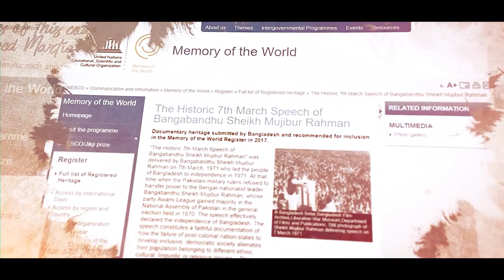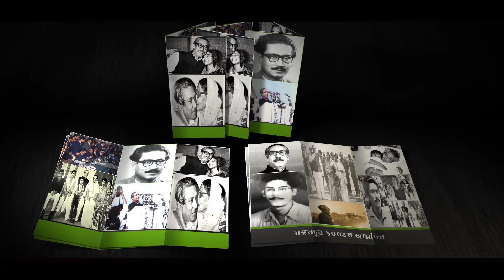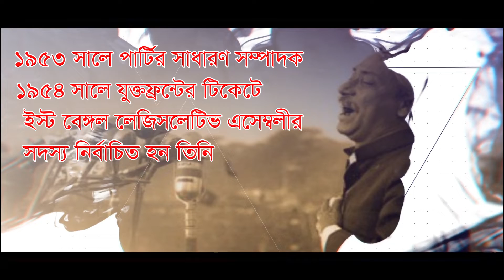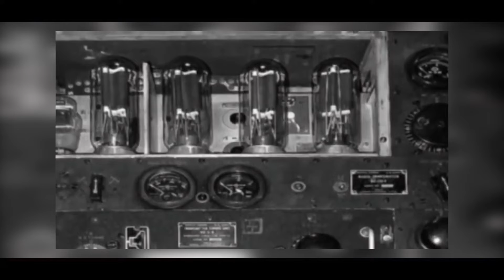বঙ্গবন্ধুর ১০০তম জন্মদিন আজ :: Birthday of Sheikh Mujib: Father of Bangladesh: World Leader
“শতবর্ষের সাক্ষী তুমি, হে মহান
জন্ম তোমার ইতিহাস হবে-
দেশ হবে মহীয়ান।
তুমি বঙ্গবন্ধু শেখ মুজিবুর রহমান….”
জাতির পিতা বঙ্গবন্ধু শেখ মুজিবুর রহমান যদি ঘাতকের নিষ্ঠুর বুলেটে প্রাণ না হারাতেন তবে আজ, ১৭ মার্চ ২০২০ সালে তিনি শতায়ু হতেন। এ মহামানবের ১০০তম জন্মদিনের এই মহালগ্নে, নতমস্তকে শুভেচ্ছা জানাচ্ছে সমগ্র জাতি ।
১৯২০ সালের এই দিনে ফরিদপুর জেলায় তৎকালীন গোপালগঞ্জ মহকুমার টুঙ্গিপাড়া গ্রামে জন্মগ্রহণ করেন বঙ্গবন্ধু। শিশুকালে ‘খোকা’ নামে পরিচিত ছিলেন তিনি। সেই ‘খোকা ভাই’ পরবর্তী সময়ে হয়ে ওঠেন নির্যাতিত-নিপীড়িত বাঙালি জাতির মুক্তির দিশারি। গভীর রাজনৈতিক প্রজ্ঞা, আত্মত্যাগ ও জনগণের প্রতি অসাধারণ মমত্ববোধের কারণেই পরিণত বয়সে হয়ে ওঠেন বাঙালি জাতির অবিসংবাদিত নেতা।
বঙ্গবন্ধু শেখ মুজিবুর রহমান ১৯৪০ সালে সর্বভারতীয় মুসলিম ছাত্র ফেডারেশনে যোগদানের মাধ্যমে তাঁর রাজনৈতিক জীবন শুরু করেন। ১৯৪৬ সালে তিনি কলকাতা ইসলামিয়া কলেজে (বর্তমানে মওলানা আজাদ কলেজ) ছাত্র ইউনিয়নের সাধারণ সম্পাদক নির্বাচিত হন।
এরপর তিনি ১৯৪৯ সালে তৎকালীন আওয়ামী মুসলিম লীগের পূর্ব পাকিস্তান শাখার যুগ্ম-সম্পাদক নির্বাচিত হন। ১৯৫৩ সালে পার্টির সাধারণ সম্পাদক এবং ১৯৫৪ সালে যুক্তফ্রন্টের টিকেটে ইস্ট বেঙ্গল লেজিসলেটিভ এসেম্বলীর সদস্য নির্বাচিত হন তিনি। ন্যায়ের পক্ষে অবস্থান নেওয়ায় বাঙালি জাতির অধিকার আদায়ের লক্ষ্যে আজীবন সোচ্চার এই অবিসংবাদিত নেতাকে রাজনৈতিক জীবনে বহুবার কারাবরণ করতে হয়।
১৯৬৬ সালের ৬-দফা ও পরবর্তীতে ১১ দফা আন্দোলন এবং ১৯৬৯ সালে গণঅভ্যূত্থানসহ প্রতিটি গণতান্ত্রিক ও স্বাধিকার আন্দোলনে নেতৃত্ব দেন তিনি এবং বঙ্গবন্ধু উপাধি লাভ করেন।

১৯৭০ সালের সাধারণ নির্বাচনে বঙ্গবন্ধুর নেতৃত্বেই আওয়ামী লীগের নিরঙ্কুশ বিজয় অর্জিত হয়। বঙ্গবন্ধু একাত্তরের ঐতিহাসিক ৭ মার্চের ভাষণে স্বাধীনতা সংগ্রামের ডাক দেন।
বিংশ শতাব্দীতে সাম্য, মৈত্রী, স্বাধীনতা, গণতন্ত্র ও বিশ্ব শান্তি প্রতিষ্ঠায় বিরামহীন সংগ্রামে অবদান রাখার জন্য বঙ্গবন্ধু শেখ মুজিবুর রহমান বিশ্বশান্তি পরিষদের ‘জুলিও কুরি’ পদকে ভূষিত হন। পাশাপাশি বিবিসি’র এক জরিপে তিনি সর্বকালের সর্বশ্রেষ্ঠ বাঙ্গালী নির্বাচিত হন।
বিশ্ব গণমাধ্যমের চোখেও বঙ্গবন্ধু ক্ষণজন্মা পুরুষ। অনন্য সাধারণ এই নেতাকে ‘স্বাধীনতার প্রতীক’ বা ‘রাজনীতির ছন্দকার’ খেতাবেও আখ্যা দেওয়া হয়। বিদেশি ভক্ত, কট্টর সমালোচক এমনকি শত্রুরাও তাদের নিজ নিজ ভাষায় তাঁর উচ্চকিত প্রশংসা করেন।
সেই উপলব্ধি থেকেই বাংলাদেশ যখন তার স্বাধীনতার নায়কের জন্মশতবার্ষিকী উদযাপন শুরু করতে যাচ্ছে, এবং আগামী ২০২১ সাল পর্যন্ত ঘোষণা করেছে ‘মুজিব বর্ষ’; তখন আমাদের সাথে সঙ্গী হয়েছে ‘ইউনেস্কো’র সদস্যভুক্ত পৃথিবীর প্রতিটি দেশ।
যদিও বিশ্বব্যাপী করোনা ভাইরাসের প্রাদুর্ভাবের ফলে গণজমায়েত বাতিল করা হয়েছে, তবুও সারা বিশ্বের নানা প্রান্তে বাঙ্গালীর বঙ্গবন্ধুর জন্মশতবার্ষিকী উদযাপিত হচ্ছে সাড়ম্বরে।
বঙ্গবন্ধু একজনই ছিলেন। বাঙ্গালীর জীবনে সশরীরে বঙ্গবন্ধু আর কখনোই ফিরে আসবেন না। কিন্তু এই মহামানবের দেখানো পথে স্বপ্নের সোনার বাংলা বিনির্মাণের নতুন যুদ্ধে আমরা অংশ নিতে পারি। আজকের এই গৌরবমাখা দিনটিতে তাই হোক প্রতিটি বাংলাদেশীর হৃদয়ের প্রতিজ্ঞা।
জয় বাংলা
জয় বঙ্গবন্ধু.